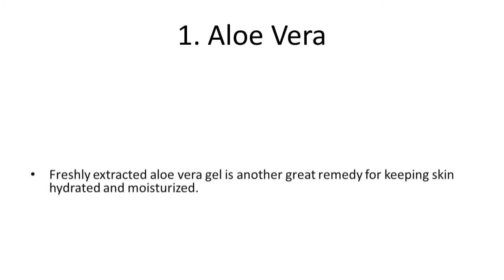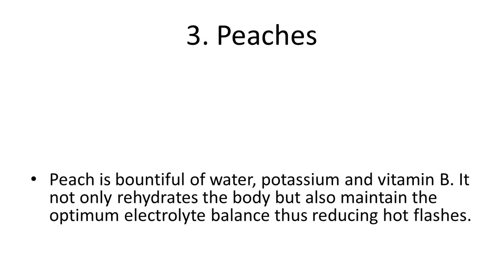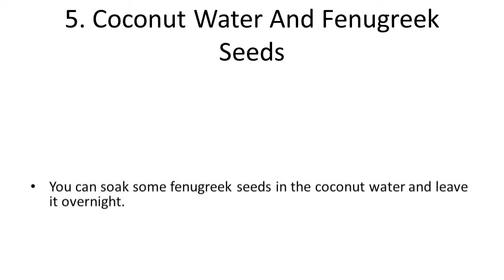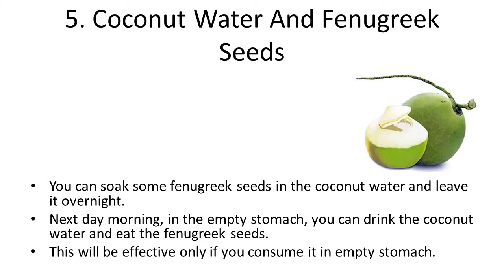Natural Home Remedies to Reduce Body Heat